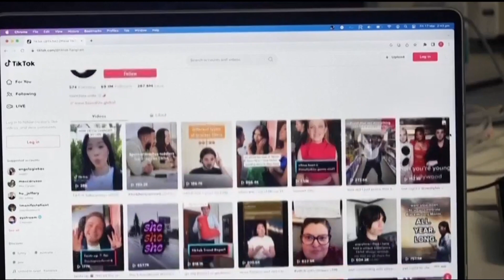TIKTOK ĐỐI MẶT VỚI LỆNH CẤM TẠI MỸ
Một nhóm các nhà lập pháp thuộc lưỡng đảng Mỹ đã đưa ra dự luật vào ngày 5/3 vừa qua, yêu cầu ByteDance của Trung Quốc phải bán ứng dụng video ngắn TikTok trong vòng 6 tháng nếu không muốn bị cấm tại Mỹ.